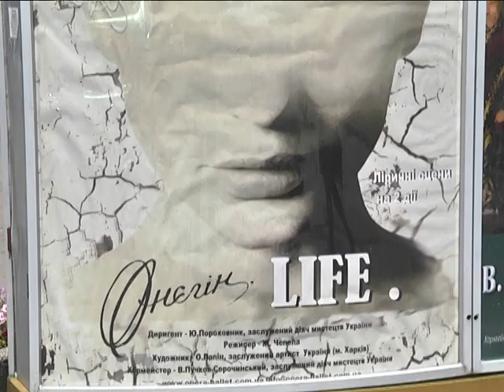Онегин.LIFE - у Дніпрі готують неординарну прем'єру